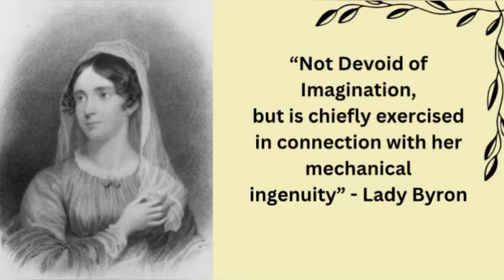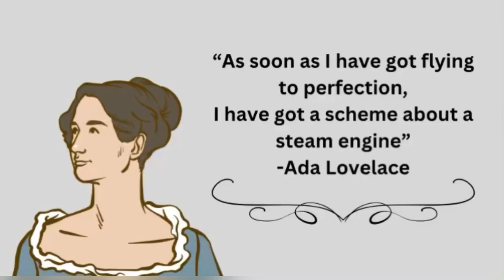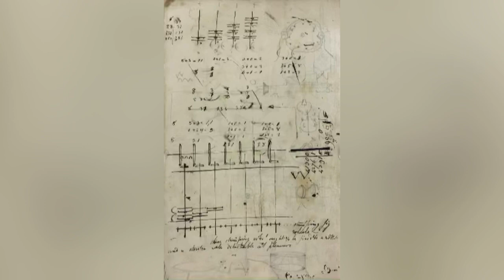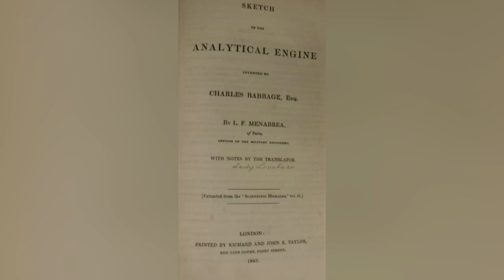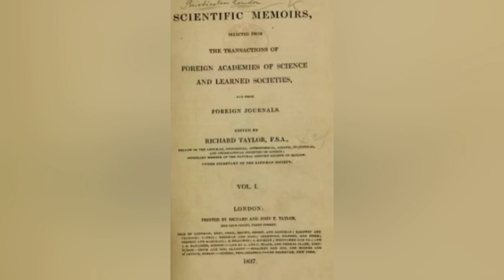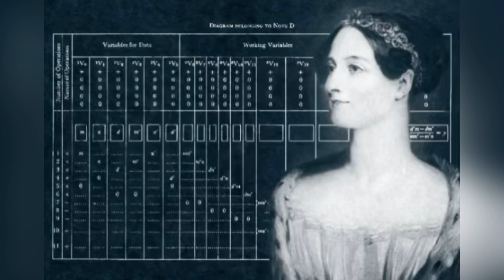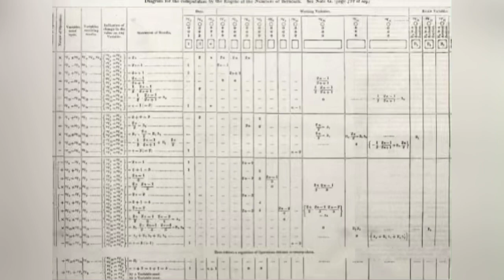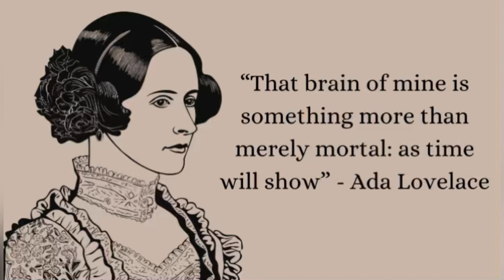Arianna Kopp NHD Documentary